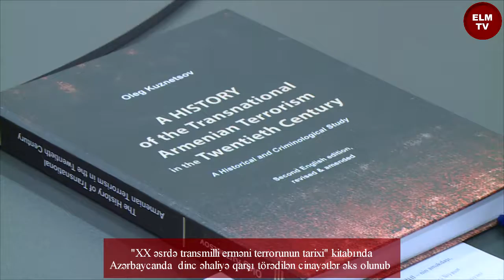"XX əsrdə transmilli erməni terrorunun tarixi" kitabının təqdimatı keçirilib